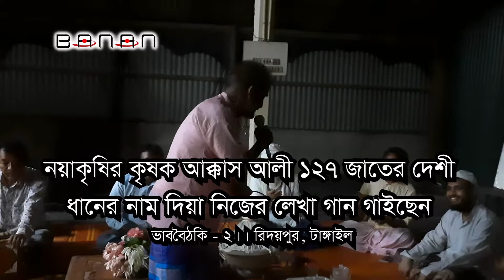১২৭ জাতের দেশী ধানের জাত নিয়া গান - লেখক ও গায়ক আক্কাস আলী, নয়াকৃষির কৃষক, রিদয়পুর, টাঙ্গাইল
ভাববৈঠকি - ২ ।। ২০-২১ মে, ২০২২

'শুনেন শুনেন দেশবাসী
দেশী ধানের জাতের কথা
আমি যাই বলি ।'

সন্ধ্যার দৈন্য গানের আসরে ১২৭ জাতের দেশী ধানের জাত নিয়া গান । গাইছেন এবং লিখছেন আক্কাস আলী । উনি নয়াকৃষির টাঙ্গাইল অঞ্চলের কৃষক । উপস্থিত ছিলেন প্রায় ৩৫ জন লেখক, গবেষক এবং রাজনৈতিক ব্যক্তি ।

পটভূমি :

বন্ধুরা অনেকে মিলে ‘ভাব বৈঠকির আসর’ নামে আমরা গত বছরের ২৬ এবং ২৭ নভেম্বর, ২০২১ সালে সাভারের গণস্বাস্থ্য কেন্দ্রে নিজেদের মধ্যে আলাপ-আলোচনা-আড্ডার জন্য গিয়েছিলাম ।

সেই ধারাবাহিকতা মাথায় রেখে ২০ এবং ২১ মে ২০২২ সালের শুক্রবার ও শনিবার আমরা প্রায় একই ধরনের আয়োজনে টাঙ্গাইল গিয়েছিলাম । দেলদুয়ার উপজেলার বিষ্ণুপুর গ্রামে, রিদয়পুর বিদ্যাঘরে । যেটা 'নয়াকৃষি আন্দোলন' নামেও পরিচিত ।

উদ্দেশ্য ছিল নিজেদের মধ্যে কিছু সুনির্দিষ্ট বিষয়ে পরস্পরের কাছ থেকে জানা, শিখা এবং চিন্তার আদান প্রদান । এই আলাপের পুরা ভিডিও আমরা রেকর্ড করেছি । কয়েক পর্বে ভাগ করে আমরা তা আপলোড করব । এইখানে 'ভূ রাজনীতি ও মতাদর্শ' আলাপের প্রথম পর্বের ভিডিও দিলাম ।

আগের বৈঠকে আমাদের মূল সূত্রধর ছিলেন লেখক, অধ্যাপক মোহাম্মদ আজম । আর এইবার সূত্রধর হিসাবে ছিলেন কবি ও ভাবুক ফরহাদ মজহার ।

আমাদের সাথে বাংলাদেশের নানান জেলা থেকে প্রায় ৩৫ জন লেখক, চিন্তক এবং সমাজ-রাজনীতি সচেতন মানুষ যুক্ত হয়েছিলেন ।

আমরা কয়েকটা সেশনে ভাগ করে দুইদিন আলাপ করেছি । মোটাদাগে কি কি দিক বা বিষয়ে আমরা আলাপ করেছি তার একটা ধারণা নিচে দিচ্ছি ।

আলাপঃ ১

ধর্ম, দর্শন ও রাজনীতির সম্পর্ক বিচার । কোন শব্দ বা ধারণার অর্থ বদলে গেলে বা অর্থ বিপর্যয় ঘটলে মানবেতিহাসের কি ক্ষতি হয় সেটা বোঝার চেষ্টা করা । কংক্রিট উদাহরণ হিশাবে কোরানুল করিমের ‘গায়েবে ঈমান’ ধারণার সঙ্গে ঘনিষ্ঠ পরিচয় গড়ে তোলা । ধর্ম কি ‘ক্ষমতা তৈয়ারি ও ক্ষমতা চর্চার প্রক্রিয়া ও প্রতিষ্ঠান ? নাকি সামাজিক ও সাংস্কৃতিক চর্চা ? জাগতিক মানুষের ইচ্ছা, কামনা, বাসনাও তো ধর্মের সঙ্গে জড়িত । তাইলে ‘মতাদর্শ’ হিশাবে ধর্মের এই সরলীকরণ বিশ্বব্যাপী কমিউনিস্ট আন্দোলনের ব্যর্থতার বড় কারণ কি ? বাংলাদেশে ইসলাম প্রশ্নের মোকাবিলা আমরা কিভাবে করব ? ইত্যাদি ।

আলাপ - ২
রাজনীতি, ভূ-রাজনীতি ও মতাদর্শ। আলাপটা আমরা বর্তমান রাশিয়া-ইউক্রেন সংকট কেন্দ্র করে করতে চাই । এককেন্দ্রিক ও বহুকেন্দ্রিক বিশ্ব ব্যবস্থার লড়াইয়ের সঙ্গে মতাদর্শিক লড়াইয়ের সম্পর্ক বোঝার আমরা চেষ্টা করব । উপমহাদেশে বাংলাদেশের অবস্থানের পরিপ্রেক্ষিতে আমাদের ভু-রাজনৈতিক প্রশ্নটা কি ? ‘বড় বাংলা’ কি  ভূ-রাজনৈতিক ধারণা ? এর পক্ষে-বিপক্ষে তর্ক ।

আলাপ - ৩
রুহানিয়াত ও রাজনৈতিক রুহানিয়াত ব্যাপারটা কি ? বাংলাদেশে নতুন রাজনৈতিক-দার্শনিক ধারা গড়ে তুলব কিভাবে ? ইসলাম কি ধর্মকে রাজনীতি থেকে কিম্বা রাজনীতিকে ধর্ম থেকে আলাদা করে ? সেই ক্ষেত্রে নদীয়ার ভাবান্দোলন বোঝা ও বিচারের পদ্ধতি কি হতে পারে ?

আলাপ - ৪
শাহবাগ ও শাপলার পর্যালোচনা । বিশ্ব এবং আঞ্চলিক রাজনৈতিক পরিস্থিতির প্রেক্ষিতে বাংলাদেশে আমাদের চিন্তা ও  রাজনীতির মূল ফোকাস কী হওয়া প্রয়োজন ?

আলাপ - ৫
প্রাণ, প্রকৃতি ও পরিবেশ সুরক্ষার আন্দোলনের গুরুত্ব ও তাৎপর্য । যেহেতু আমরা নয়াকৃষি আন্দোলন ও নবপ্রাণ আন্দোলনের প্রধান একটি কেন্দ্রে যাচ্ছি, আমরা প্রকৃতির সুরক্ষার সঙ্গে নদীয়ার ভাবচর্চার ঘনিষ্ঠ বা আন্তরিক সম্বন্ধ বোঝার চেষ্টা করব।

এ বৈঠকে আমাদের দিক থেকে মোটাদাগের প্রত্যাশাটা ছিল এমন ---
১.
আমরা যারা  শিল্প, সাহিত্য, সংস্কৃতি ও রাজনীতির বিভিন্ন বিষয় নিয়ে নানা সময়ে কথা বলি তাদের মধ্যে চিন্তার ঐক্য ও পার্থক্যগুলো শনাক্ত করার চেষ্টা । মোটা দাগে একটা দৃষ্টিভঙ্গী গড়ে তোলা যায় কিনা ভেবে দেখা কিম্বা এই পার্থক্যগুলোর উপস্থিতি বাংলাদেশের সমাজ, সংস্কৃতি ও রাজনীতি সম্পর্কে কোন ইঙ্গিত বা হদিস দেয় কিনা সেটা আন্তরিক পরিবেশে আলোচনা করা । আমরা খোলা মনে আলোচনা করেছি ।

২.
ভূ-রাজনৈতিক, আঞ্চলিক এবং জাতীয় বাস্তবতার পরিপ্রেক্ষিতে বাংলাদেশ এবং উপমহাদেশের গতিপ্রকৃতি অনুধাবনের জন্য যে সকল দার্শনিক বা বুদ্ধিবৃত্তিক তর্ক রয়েছে বা চলছে আমরা সেইসবের কিছু হদিস নেওয়ার চেষ্টা করেছি ।

৩.
আমাদের ধারণা এই আড্ডা-আলাপে আমরা একালে চিন্তা ও রাজনীতির প্রধান প্রধান নির্ধারক বিষয়গুলো সংক্ষেপে শনাক্ত করতে সক্ষম হয়েছি । যাতে বাংলাদেশে চিন্তাশীলতার প্রতিবন্ধকতা কাটিয়ে ওঠতে কাজে লাগবে । সমাজে ইতিবাচক আলোচনা ও তর্কবিতর্কের সিলসিলা গড়ে উঠবে ।

আমাদের এখনকার কাজ ও কর্তব্য সম্পর্কেও মোটামুটি একটা ধারণা তৈরি করতে চেষ্টা করেছি । নিশ্চয় এইসব নিয়ে আমরা আরও আলাপ চালিয়ে যাব । বলা বাহুল্য এক বৈঠকে সব আলাপ শেষ করা সম্ভব নয় কিন্তু কিছু গুরুত্বপূর্ণ বিষয় শনাক্ত করতে আমরা চেষ্টা চালিয়েছি ।  আমাদের বৈঠক-দেখা-আড্ডাবাজী-আলাপ কাজের হবে নিশ্চয় ।